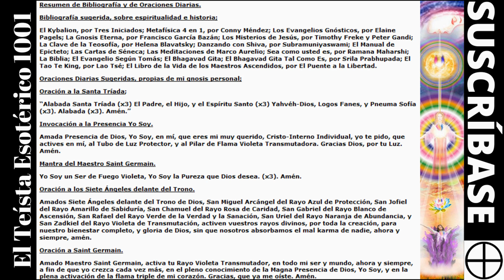TE 1834: La Importancia de la Constancia en el Camino de Lucifer Luciferianismo Espiritualidad.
La Importancia de la Constancia en el Camino de Lucifer Luciferianismo Espiritualidad. 🌈🙏Abraxas Padre de los Eones y Arcontes; Link Aquí;
Namasté. Éste es un canal, de espiritualidad y autoayuda. Yo Soy Devoto Leonardo, en mi canal, El Teísta Esotérico 1001. Éste es un canal, dedicado a mi versión personal, de espiritualidad esotérica, con un enfoque devocional. Paz a todos los seres.

1-Nosotros somos ondas, en el océano de la Conciencia Divina.
2-Hay que aceptar la realidad, pero hay que concentrarse más, en lo
3-Hay que ocuparnos, de lo que podemos hacer, y hay que tratar de no
4-El hombre propone, pero Dios dispone.
5-En el fondo, más allá de la ilusión de lo múltiple y de lo separado, en
6-A lo máximo que podemos aspirar en la vida, es a tener, disfrute en la
7-Por la triple llave, de orar a Dios con la fe de que te escucha, pensar